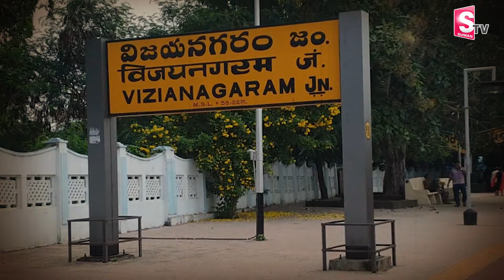వాలంటీర్ ఝలక్ ఇచ్చిన బామ్మ | Telugu Latest Updates | AP Latest News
Watch Here ► వాలంటీర్  ఝలక్ ఇచ్చిన బామ్మ | Telugu Latest Updates | AP Latest News | @sumantvwarangal981